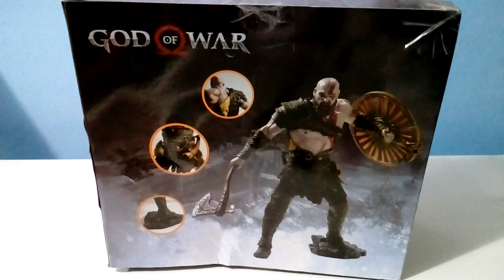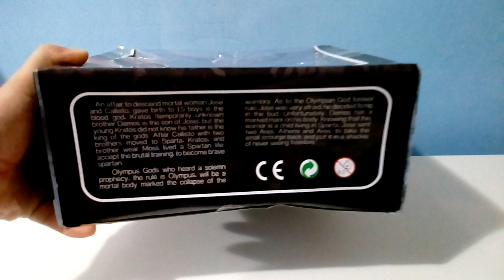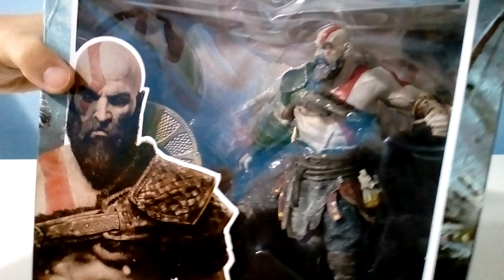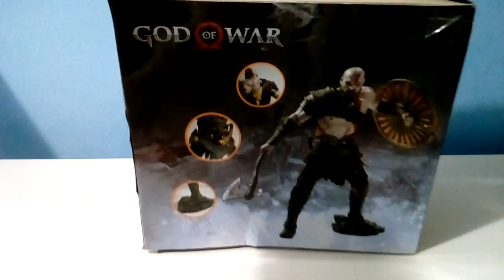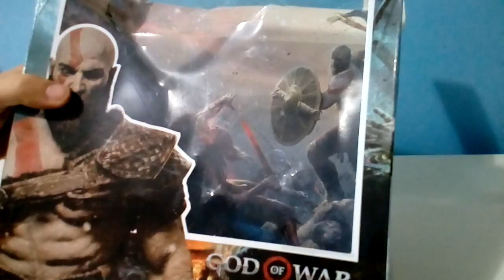ACTION FIGURE - KRATOS - GOD OF WAR - UNBOXING!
Estátua: Kratos
Game: God Of War
Alt: 19,5 cm aproximadamente
Material: Pvc
Fabr: NECA